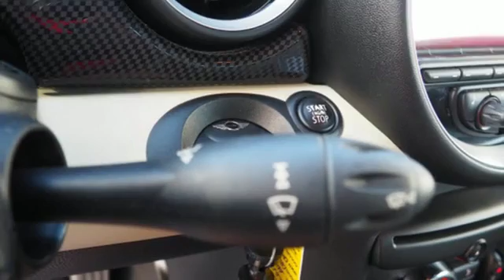Used 2015 MINI Cooper Roadster Sunrise FL Miami, FL HC839781A - SOLD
Year: 2015
Make: MINI
Model: Cooper Roadster
Trim: S
Engine: 1.6L 4-Cyl Engine
Transmission: Automatic
Color: Midnight Black Metallic
Interior: Carbon Black
Mileage: 35932
Stock #: HC839781A
VIN: WMWSY3C51FT595522

Address:
14401 West Sunrise Bouledvard